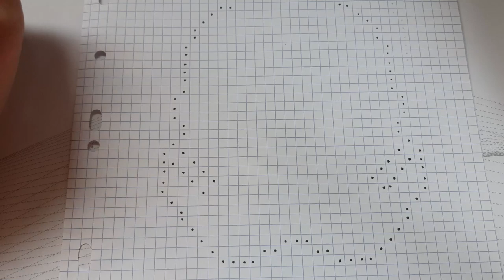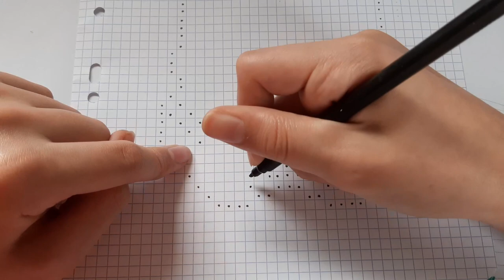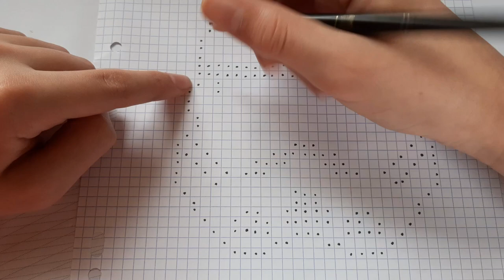[Tuto] Comment dessiner un STORMTROPPER en (PIXEL ART)